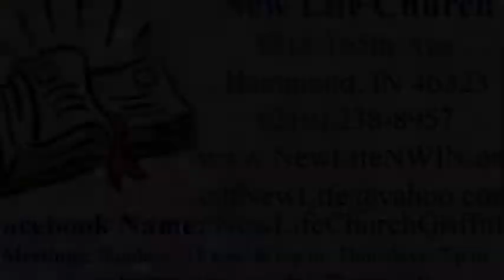Word Image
This sermon was preached by Michael Hill on August 18, 2019.